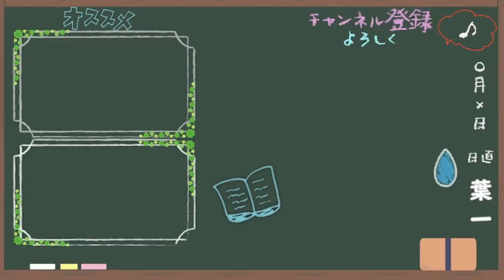受験前日に見てください。